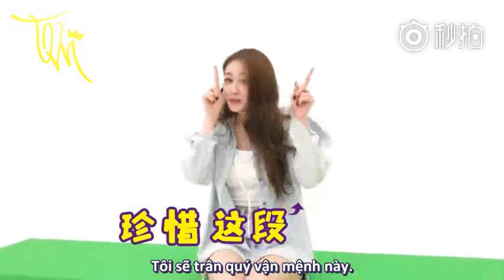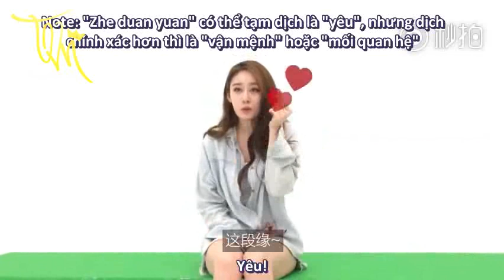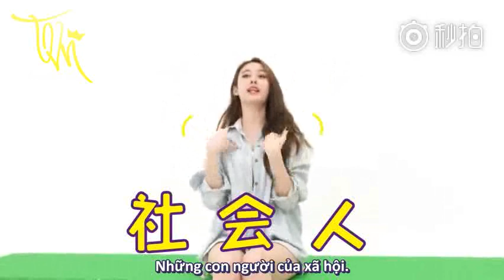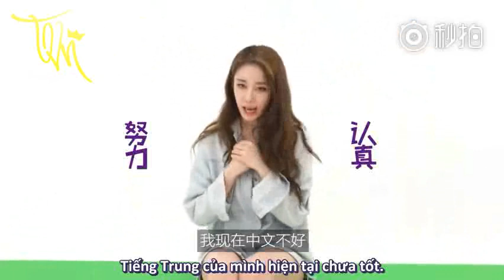[VIETSUB][T-aravn.net] Jiyeon tập nói tiếng Trung EP 01